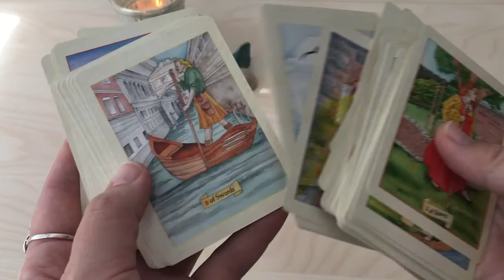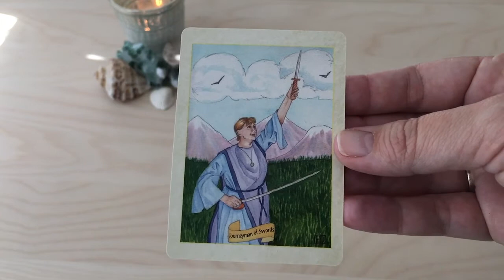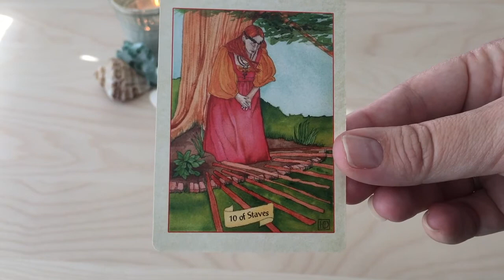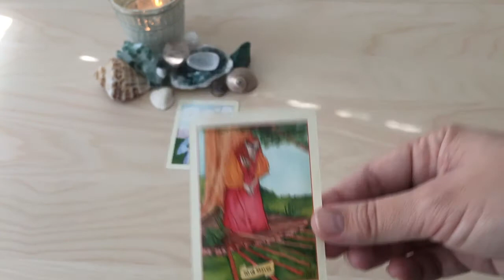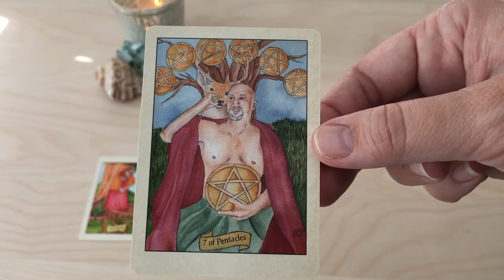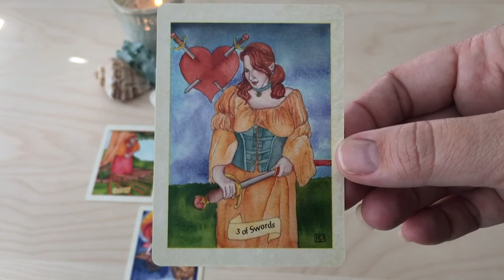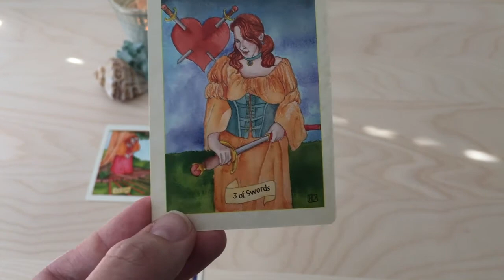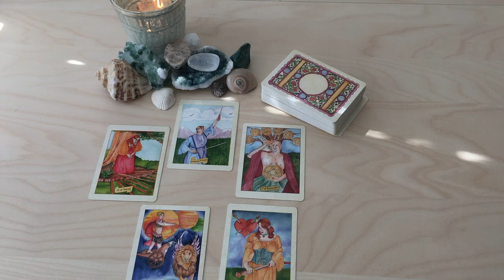New Moon in Cancer Tarot Spread and Moon Energies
My New Moon in Cancer Tarot Spread and Moon Energies. Including a sample reading with the Tarot Spread.

** TAROT SUMMER SCHOOL IS NOW OPEN ** Hogwarts for the Tarot Community with 15 World Class Tarot Teachers